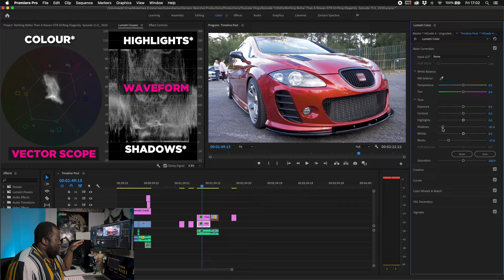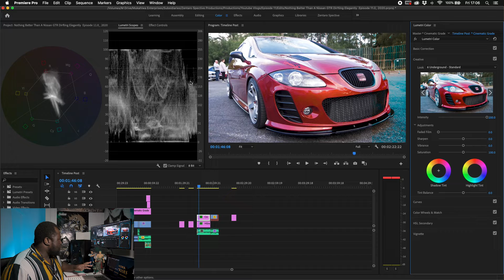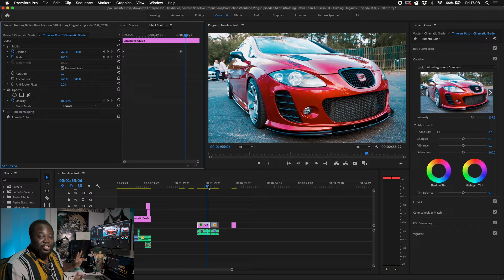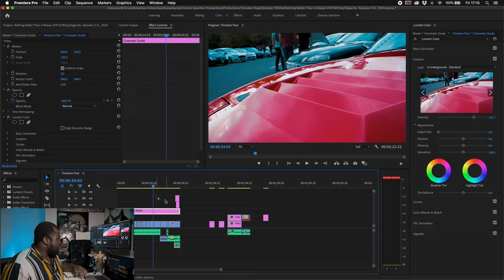Fixing My Colour Grading Mistakes | Episode 23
In this video I go back and edit one of my old visuals, I filmed it at a time where I had no knowledge about using vectors scopes or waveforms. To be honest I am still mastering my use of them in the most effective manner  and this is a surface level exploration into colour grading.  Ideally I would like to be able to grade without the support of LUTs but this is a good level to be at as far as colour correction and building a desired look is concerned.

^^ Don't forget to leave a "Like" those tell YouTube that more people should watch my videos, and hit the bell so you will get a notification as soon as my videos go live,  appreciate it ^^